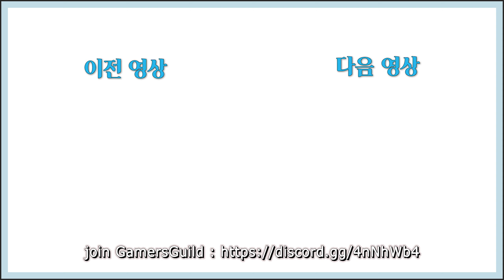블옵2의 명품맵 하이잭🚢⚓ + 네일건!! [콜옵 콜드워 시즌4 암흑물질][노 코멘터리]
슬라이딩킬 스킨작업 중에 개인전이 걸렸네요~

같이 게임할 친구가 필요하다면~! 게이머스길드'GG'로!